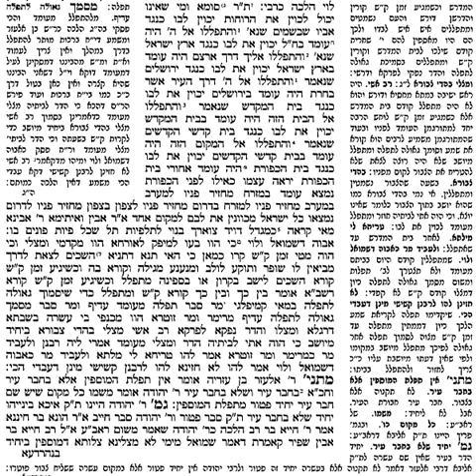Talmud Bavli-Berachot, Ch.4, Pg 30a